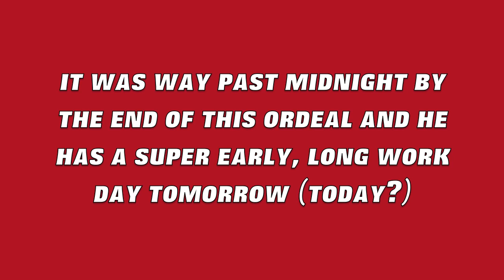Motovlog: Flat Tire at Midnight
This is how my day ended today.  One minute you're riding along, rambling about tappets and valve clearances and hand shifters.  The next, you're calling a friend with a pickup.  I am incredibly blessed to have friends like this.

I didn't crash, and I don't have tubeless tires.  This could have been much worse.